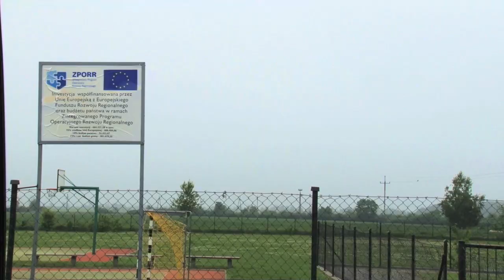TVSLD (SPOT) ::. REFERENDUM - 10 LAT TEMU...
Bohaterką spotu jest Patrycja, która w czasie REFERENDUM AKCESYJNEGO Polski do Unii Europejskiej kończyła 18 lat. Jej wejście w dorosłość zbiegło się z wejście naszego kraju do struktur unijnych. 10 lat temu uwierzyła po raz pierwszy politykowi i się nie zawiodła. Tym politykiem był Leszek Miller, a partią, która walczyła o Unię dla Polski był Sojusz Lewicy Demokratycznej.